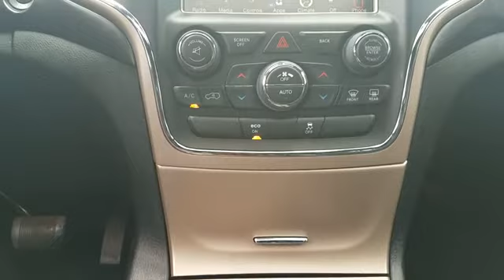2015 Jeep Grand Cherokee Altitude Wantagh, Levittown, Amityville, Huntington, Bronx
2015 Jeep Grand Cherokee Altitude Wantagh, Levittown, Amityville, Huntington, Bronx